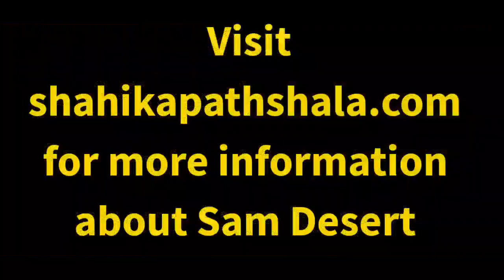Sam desert jaisalmer | Sam sand dunes of Jaisalmer | Desert Safari | Camel Safari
Sam desert Rajasthan | Sam desert, Jaisalmer | Sam desert vlog | Camel Safari | Sam desert jaisalmer |

I'm Vikash Shahi and I'm a solo traveller.
Trying something new on my channel.  I hope you all like and support me to do such new things and exploring the world. in this video I'm  wandering in the Sam desert and doing Camel Safari. The Sam sand dunes are one of the largest dune sites in India with sand dunes reaching heights of 30-60 metres. The dunes are famous for the sunrise and sunset .

Your suggestions are valuable to me so give your genuine suggestions in comment box.

Summer Travel No Copyright Uplifting & Chill Tropical Background Vlog Music - "Downtown" by Balynt